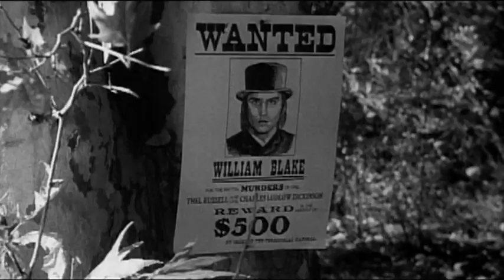Dead Man trailer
Jim Jarmusch's singularly bizarre 1995 western starring Johnny Depp and a cast of many familiar faces including Robert Mitchum in his last role. Fantastic score by Neil Young.